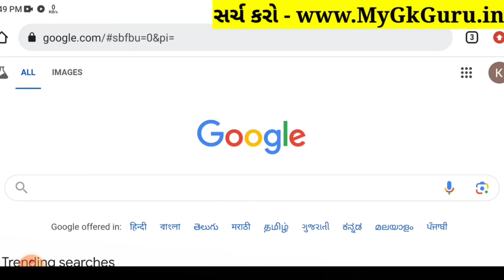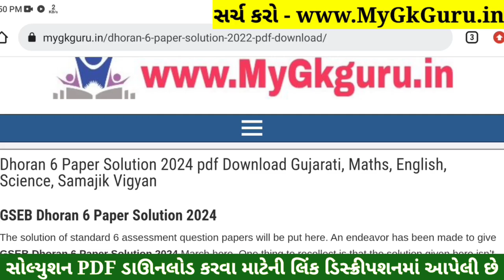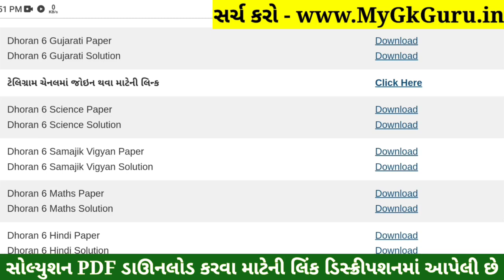💥 Std 6 Gujarati Paper Solution 2024 80 Marks, Dhoran 6 Gujarati Paper Solution 2024 Std 6 Gujarati